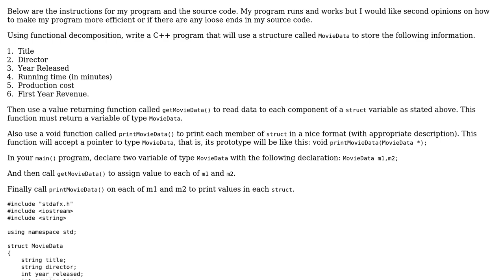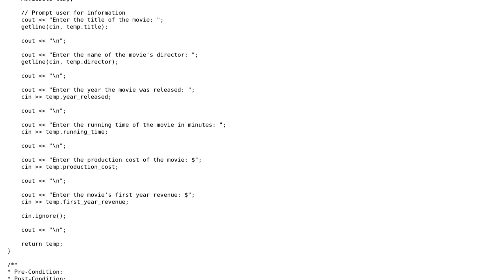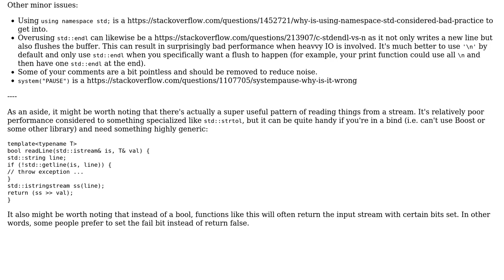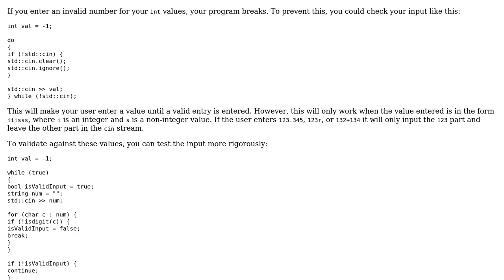Code Review: Create a structure to store data about a movie (2 Solutions!!)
Code Review: Create a structure to store data about a movie

With thanks & praise to God, and with thanks to the many people who have made this project possible! You are responsible for your own actions.